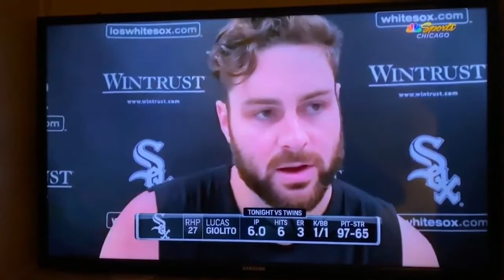NBA Injuries, GTA 2025, WNBA, TV Contracts, Pooh Shiesty, Gwen Goldman, Tour de France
* Feds indict rapper Pooh Shiesty - and use his Instagram posts as evidence against him. The serial # on a $100 bill left at robbery scene matched one he flashed on IG days earlier
* Was LeBron right about NBA injuries being a result of overuse?
* Genius move…GTA 6 release date was announced and its 3yrs away.
* Get Woke Go Broke is dealt another blow. Everyone should see how big of a con job it was.
* WNBA is thriving. What a time to be alive.
* The spectator at the Tour de France who caused a massive crash involving dozens of cyclists is missing as race authorities plan to sue her.
* In 1961, 10-year old Gwen Goldman wrote a letter to the Yankees asking to be a bat girl. Her request was denied because of her gender. Last night, 60 years later, Gwen's dream came true.